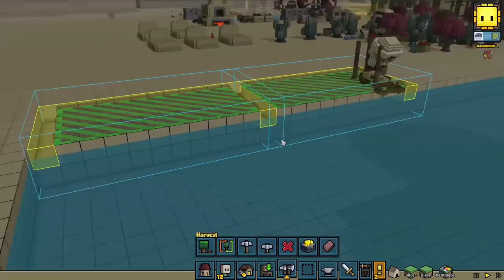Population Boom – StoneHearth 1.1 + ACE Gameplay – Let's Play Part 3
Welcome to part 3 of my StoneHearth Let's Play!

As we start on the real work of building our Town Hall, it becomes plainly obvious we'll need more hands to finish the work in time... thankfully, the desert is generous!

Pioneer a living world full of warmth, heroism, and mystery. Help a small group of settlers build a home for themselves in a forgotten land. Establish a food supply, build shelter, defend your people, monitor their moods, and find a way to grow and expand, facing challenges at every step.

Find out more:
Stonehearth on Steam -